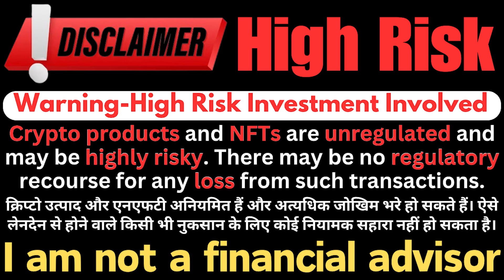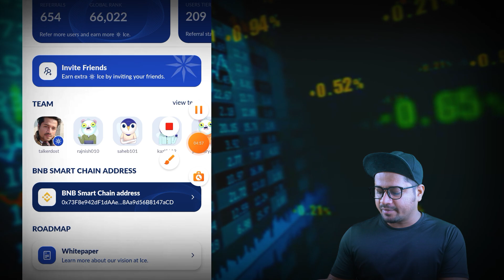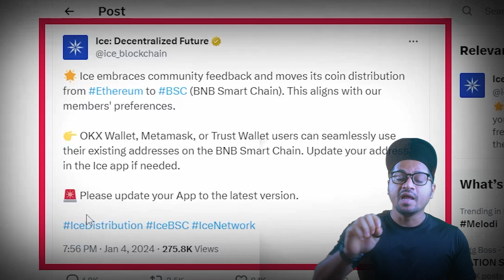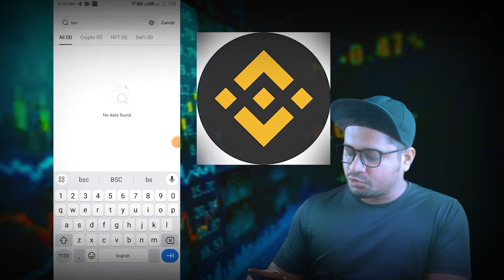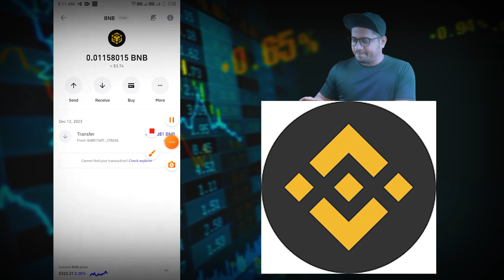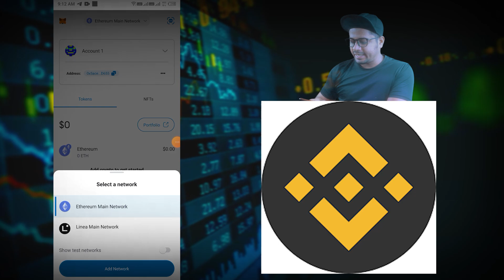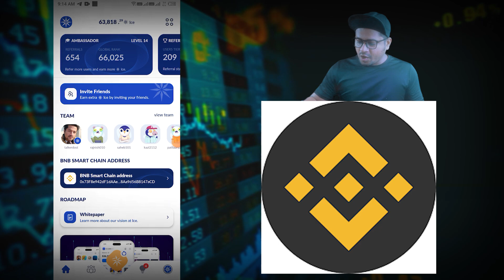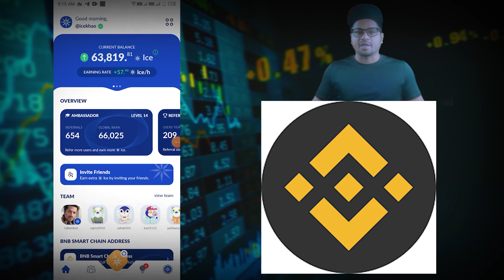Ice network update | Ice network new update | Ice network update today | Ice network BNB smart chain